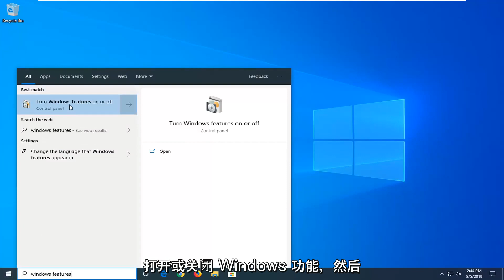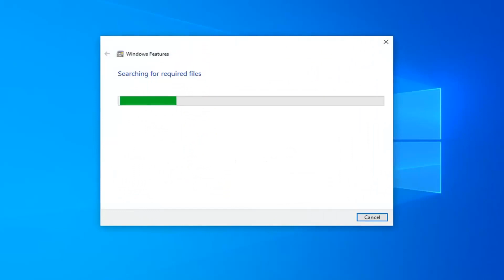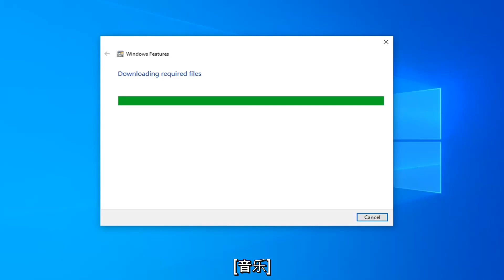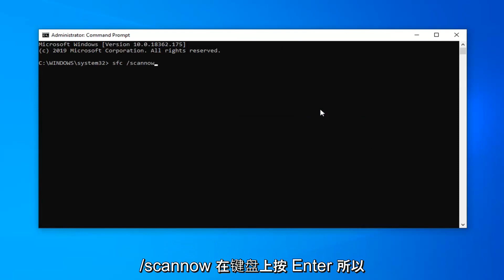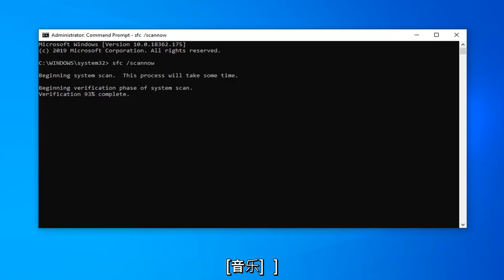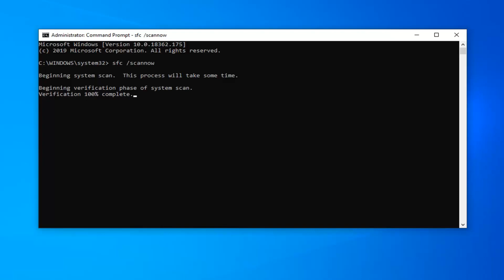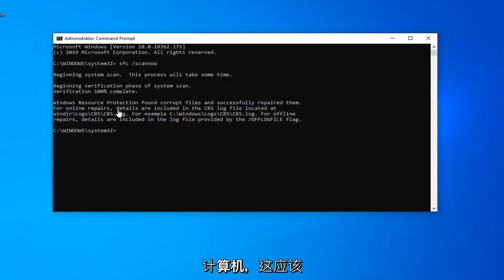修复：您的应用程序中发生了未处理的异常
如何修复 Windows 10/8/7 中“您的应用程序中发生未处理的异常”错误 [教程]

您的应用程序的组件中发生了未处理的异常。如果单击继续，应用程序将忽略此错误并尝试继续。位置 X 处没有行。

命令显示：
 证监会/扫描

“您的应用程序中发生了未处理的异常”错误通常出现在 Microsoft .NET Framework 窗口中，并且经常在您的计算机启动后立即出现。

异常可以被认为是操作系统被编程来处理的一种已知形式的错误。换句话说，操作系统——在这种情况下是 Windows——意识到了这个问题，并且事先知道如何处理这个问题。

不幸的是，也可能存在一些超出 Windows 处理范围的异常。正是这些场景被称为未处理的异常错误。那是因为 Windows 不知道如何处理异常。但是，这些错误也可以轻松修复，尽管这里唯一的问题是您可能需要一些时间才能重新回到正轨。

本教程中解决的问题：

您的应用程序中发生了未处理的异常
发生了未处理的异常
在您的应用程序的组件中发生了未处理的异常
您的应用程序 windows 10 中发生了未处理的异常
microsoft .net 框架中发生未处理的异常
Windows 10 发生了未处理的异常
发生了未处理的异常根元素丢失
发生内存不足的未处理异常
发生未处理的异常找不到模块